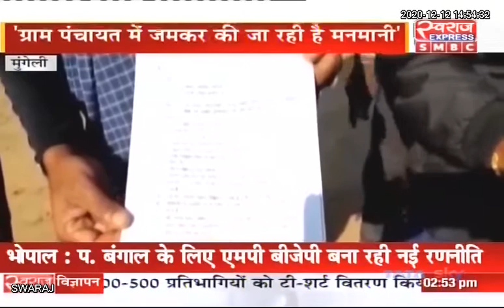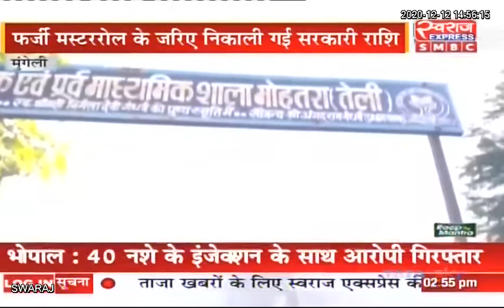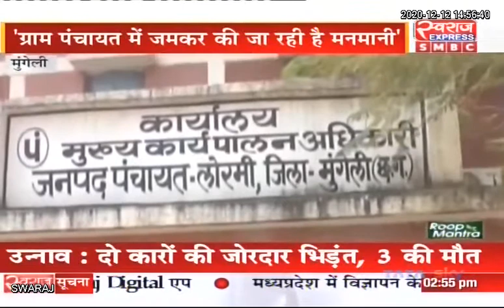Chhattisgarh News | सरपंच, सचिव व रोजगार सहायक मिलकर कर रहे भ्रष्टाचार ग्रामीणों ने लगाया आरोप